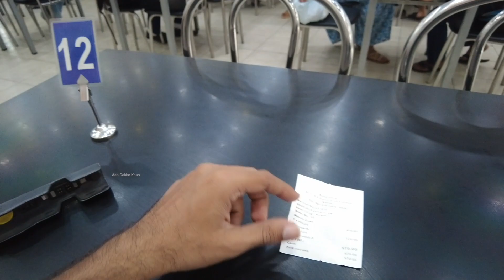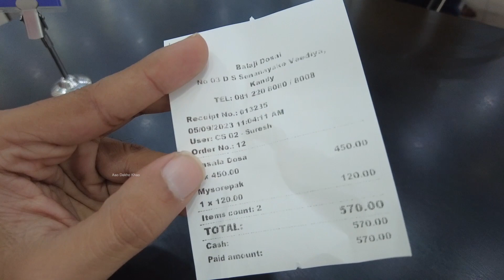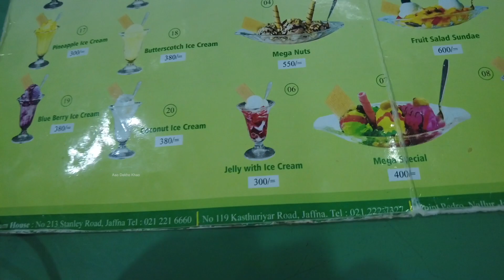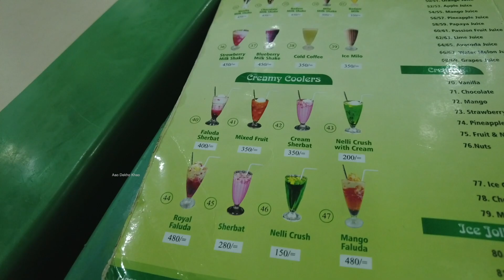Srilanka Vegetarian Food Tour 🇱🇰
- Be Happy